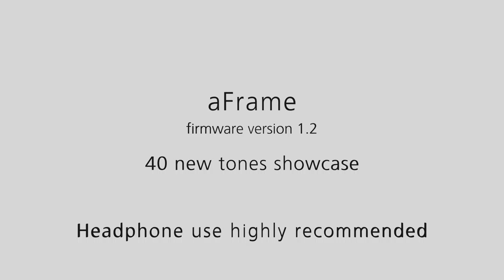aFrame 40 NewTones Showcase